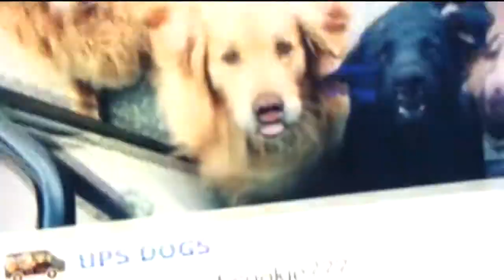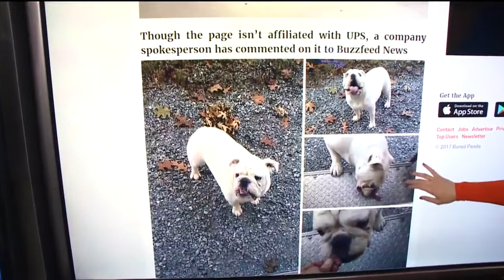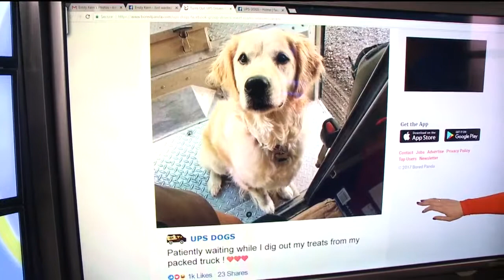Kinsey’s Corner: UPS Dogs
UPS Drivers have a Facebook group about dogs they meet on their routes, and it will surely make your day.